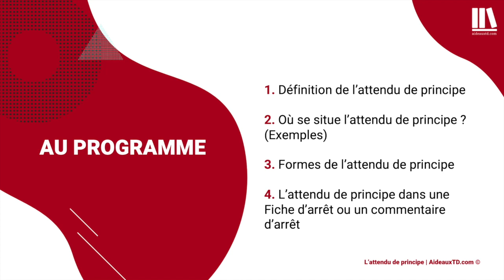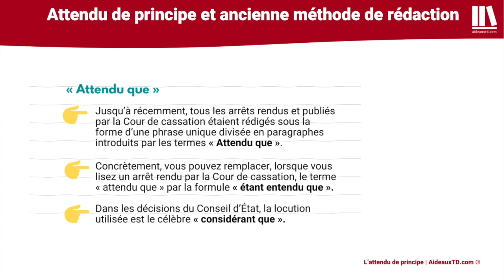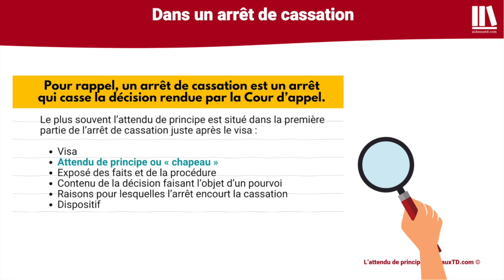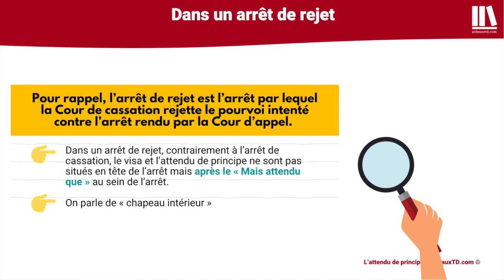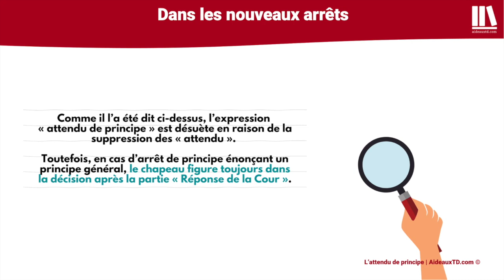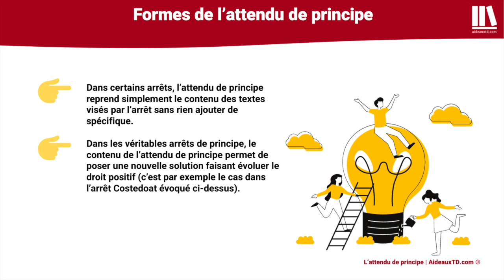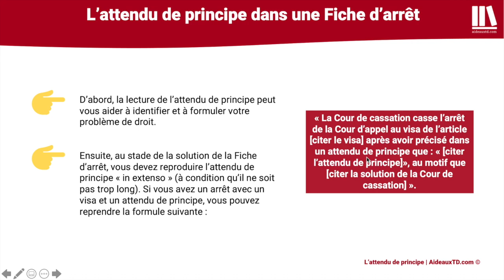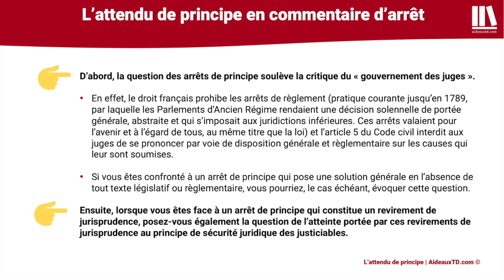L'attendu de principe en droit : définition et exemples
💻 Vos matières fondamentales de Licence de droit en 20 vidéos, 20 fiches, 20 midmap et 20 exercices corrigés chacune (+2000 ressources pour réussir vos partiels)

Sommaire
00:00 Introduction
01:10 Définition de l'attendu de principe
04:18 Où se situe l'attendu de principe? (exemples)
06:44 L'attendu de principe dans une Fiche d'arrêt ou un commentaire d'arrêt

Qui sommes-nous ? 👀

Depuis 2018, nous guidons les étudiants en droit vers la réussite.
👉 Pour chaque matière : 20 vidéos, 20 fiches, 20annales corrigées, 20 mindmaps.
👉 Des cours dynamiques par des enseignants d'exception, assurant qualité et précision.
👉 Toute la méthodologie pour exceller en travaux dirigés.
👉 Des entraînements pour les partiels avec corrections détaillées.
👉 Une communauté d'échange pour toutes vos questions.

Etudiant en Capacité, L1, L2 ou L3, rejoins-nous pour augmenter tes notes maintenant !